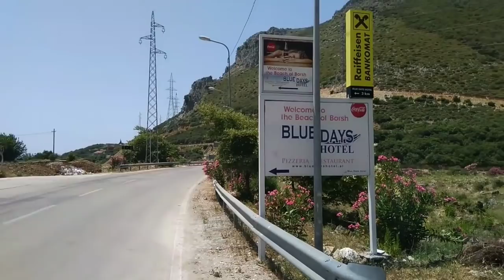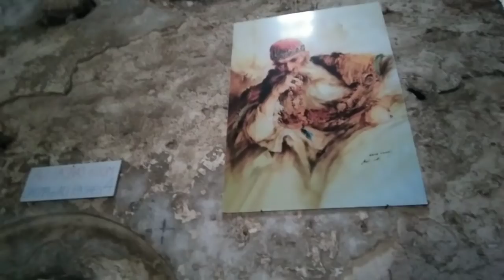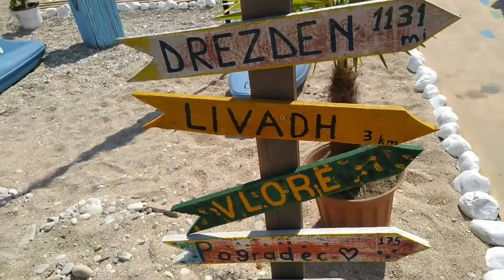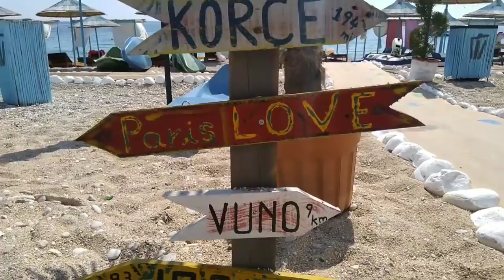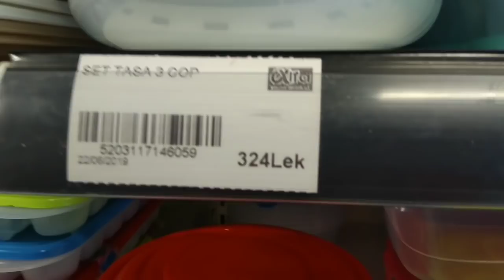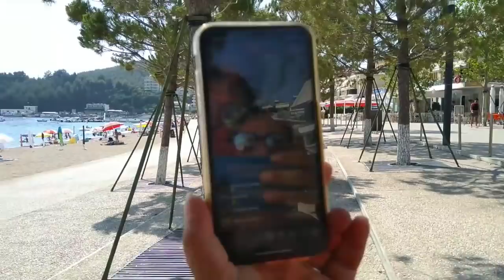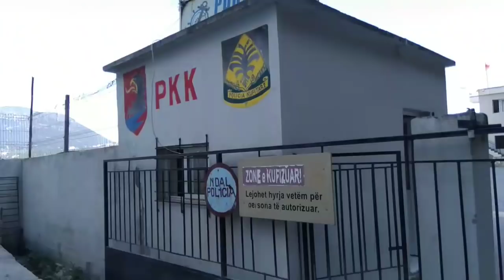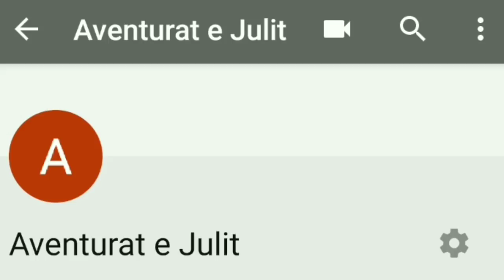Dita 89: Autostop Borsh - Porto Palermo - Himarë | Aventurat e Julit